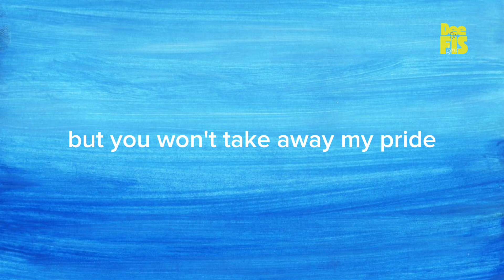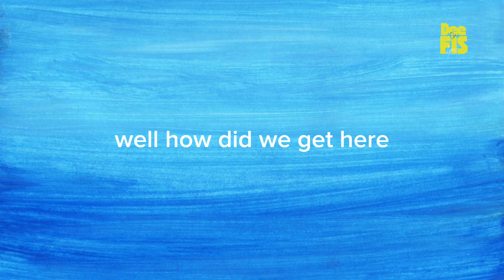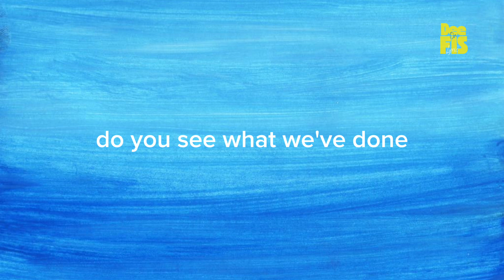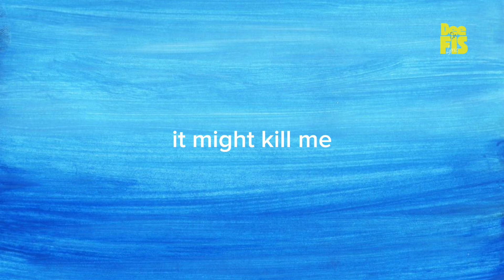Paramore - Decode | Lyric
How can I decide what's right?
When you're clouding up my mind
I can't win your losing fight
All the time
Nor could I ever own what's mine
When you're always taking sides
But you won't take away my pride

When I used to know you so well?
How did we get here?
Well, I think I know

The truth is hiding in your eyes
And it's hanging on your tongue
Just boiling in my blood
But you think that I can't see
What kind of man that you are
If you're a man at all
Well, I will figure this one out

(I'm screaming, I love you so)
On my own
(But my thoughts you can't decode)

Yeah, how did we get here?

Do you see what we've done?
We're gonna make such fools of ourselves

Yeah, yeah

When I used to know you so well? Yeah

There is something I see in you
It might kill me, I want it to be true

Original song by @paramore